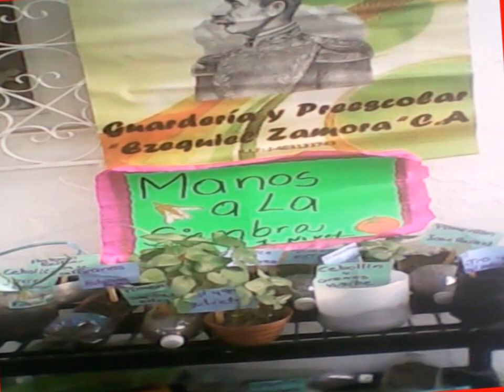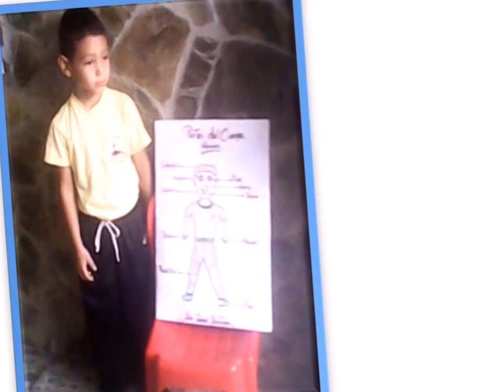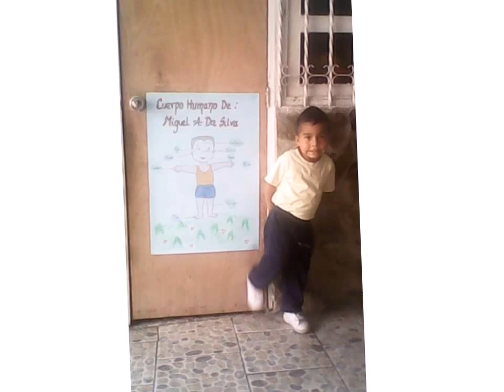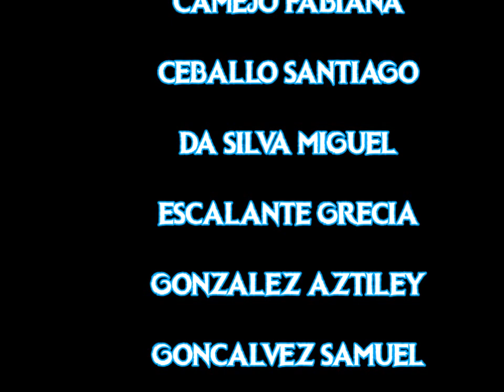VIDEO DE PREESCOLAR EZEQUIEL ZAMORA, SANTA CRUZ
RECUERDOS DEL AÑO ESCOLAR 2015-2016